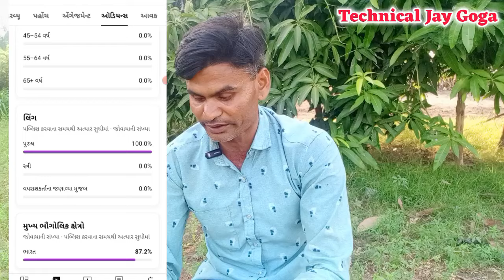1K Views Par 💲 RPM CHECK YouTube Video - 1000 VIEWS = 100$ ? 1000 Views का Paise Kitna YouTube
1K Views Par 💲 RPM CHECK YouTube Video - 1000 VIEWS = 100$ ? 1000 Views का Paise Kitna YouTube

એડ્રેસ. ગામ. સોનેથ. તાલુકો. સોઈગામ. જીલ્લો. બનાસકાંઠા 385320